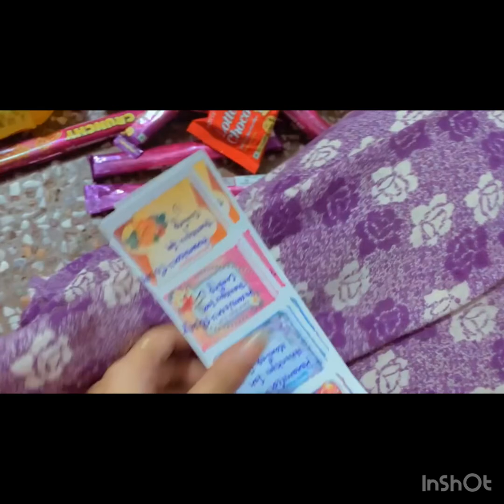Veer’s 1st Birthday celebration | family | veer ka birthday | minivlog | simranvlog